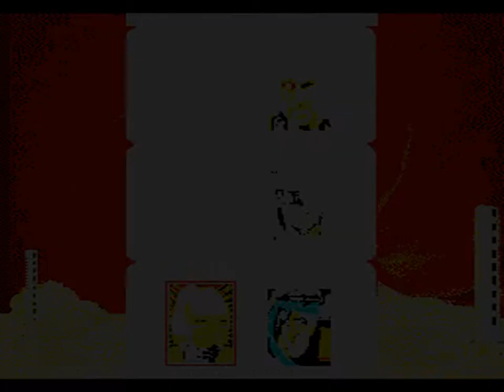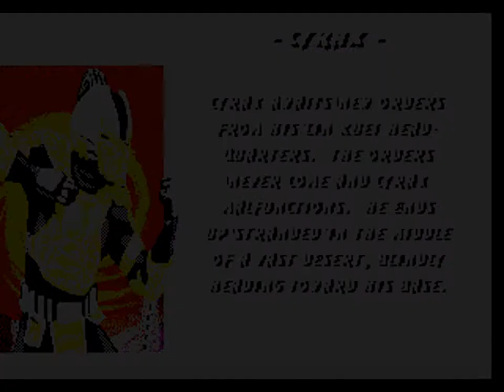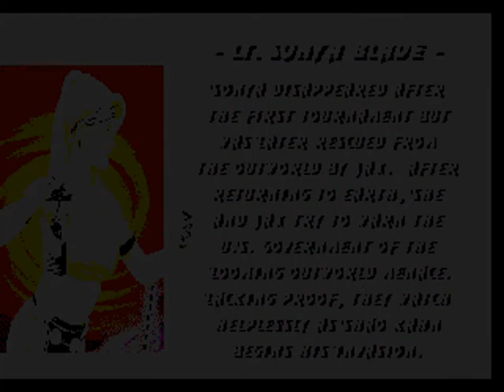Mortal Kombat 3 (Europe) (Sega Génesis 3) en 1cc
Juego N ° 157
terminado al juego de 1995 de Sega Génesis 3/Megadrive y emulado en Kega Fusion